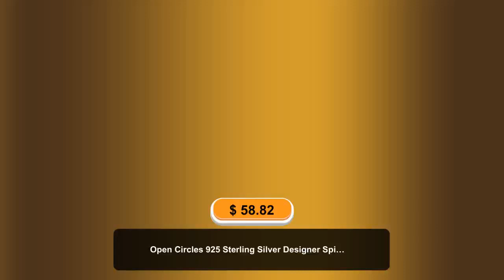Open Circles 925 Sterling Silver Designer Spinner Ring For Women, Handmade Two Tone Meditation Ba...